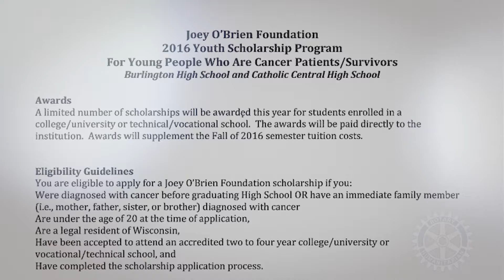Joey O'brien Memorial Golf Fundraiser